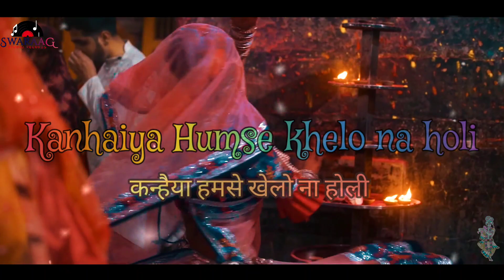Holi Song-कन्हैया हमसे खेलो ना होली-Malti Patel, Superhit, Lokgeet Holi 2023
►Song - Kanhaiya Hamse Khelo Na Holi
►Singer - Malti Patel
►Music Composition - Harshit Patel
►Recording Mixing Mastering - Harshit Patel
►Video Editing - Harshit Patel
►Label :  SWARAAG STUDIO RECORDS

Best of Bollywood Holi songs
Bollywood hit holi songs
holi mashup
barsana ki holi
top 25 holi songs
Holi me rangeele
rang barse bheege chunar wali
balam pichkari
ang se ang lagana
aaj na chhodenge
holi bollywood beats Vol.2
Best holi songs
Wynk Music
holi party non stop songs
Braj ki holi
radha krishna holi
holi khele raghubira awadh me
traditional holi songs
holi songs telugu
holi song bhojpuri
holi songs download
holi song hindi
festival of colors
holi ke rang
rituals and significance
what is holi
how is holi date
why is holi celebrated
holi 2023
holi song
holi kab hai
holi kab hai 2023
holi gane
holi indian
holi geet
holi geet pawan singh
holi ke gane
holi geet dukalu yadav
holi song neelkamal singh antra singh
holi geet khesari lal yadav

krishna holi songs
krishna holi geet
radha krishna holi geet
Krishna holi song dj
Krishna holi dance
Surbhi chaturvedi bhajan
surabhi chaturvedi holi songs
surabhi chaturvedi songs
surbhi chaturvedi bhajans
holi bhajans 2023
mashup holi songs
why is holi in march
what is the real story of holi
holi festival india
holi story
holi geet bhojpuri
holi geet video
holi video
holi geet lyrics
holi kaise khele
krishna geet holi
krishna radha shorts
trending holi song
viral holi song
old is gold
holi ke purane gane
bhakti holi ke gane
holi geet gana
lokgeet
desi geet holi
awadhi holi
awadhi holi geet
delhi ki holi
up ki holi
holika dahan
holika dahan 2023
holika dahan ka samay
What is holika dahan time
New holi song 2023 mp3 download
Bhojpuri holi
youtube holi songmp3
mp3 songs
video  songs
holi status radha krishna
bhakti holi song
holi song new
new bhojpuri holi song
new dj song holi
holi festival
holi songs
pawan singh holi song
bollywood holi songs
hindi holi song
gujrati holi songs
kumaoni holi song
pahadi holi songs
lokgeet holi
antra singh priyanka holi song
khesari lal holi song
non stop holi song
holi songs list
holi songs mashup